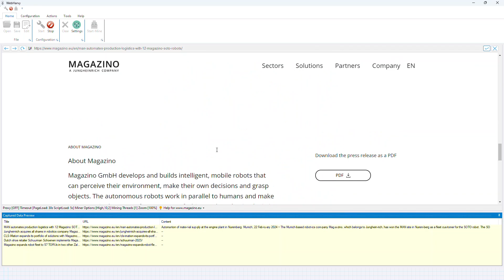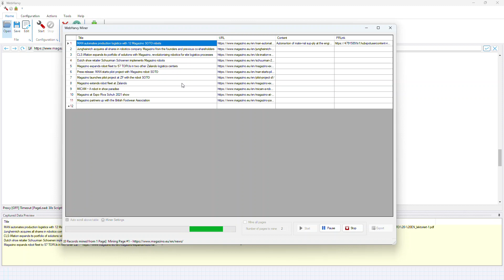Scraping News Articles From | WebHarvy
WebHarvy